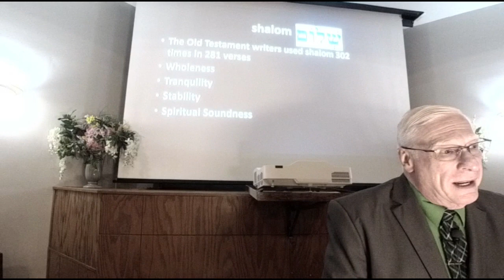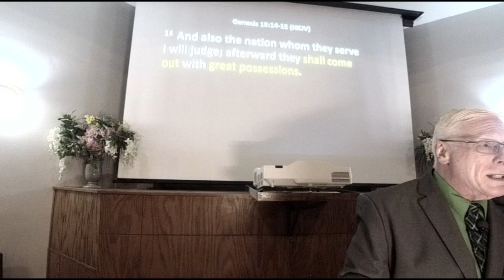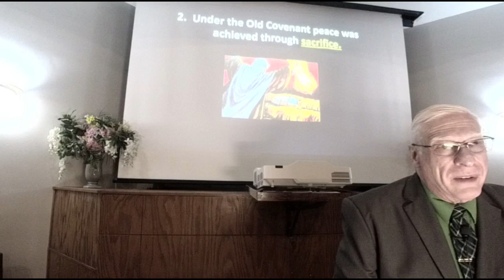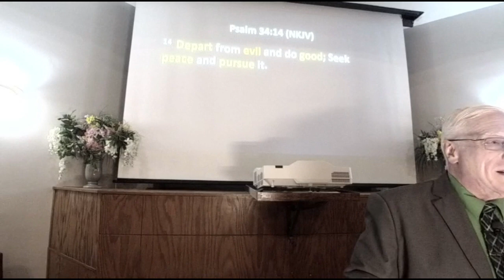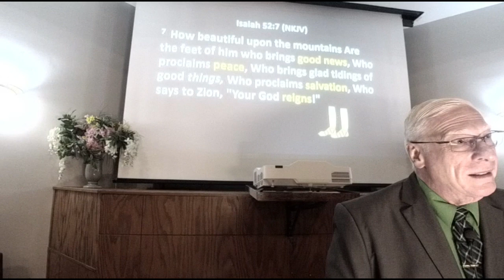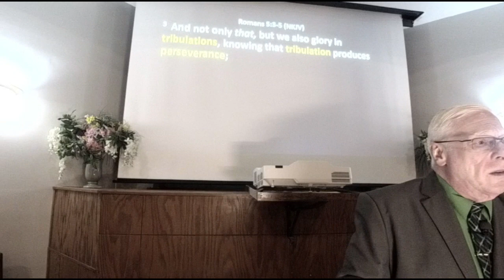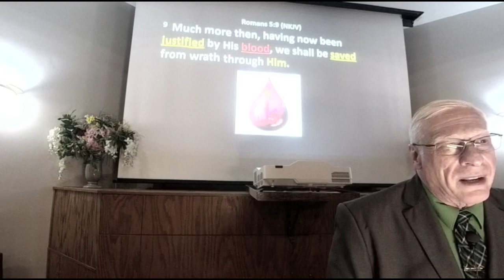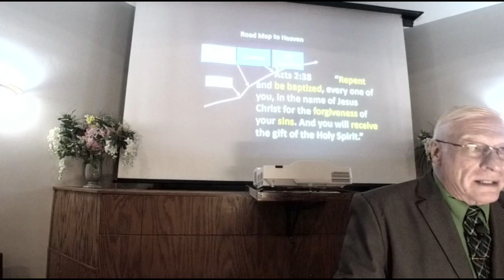Peace, James Johnston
James Johnston
6/2/2024
Peace
Genesis 15:12-16
1 Samuel 15:22
Romans 5:1-9